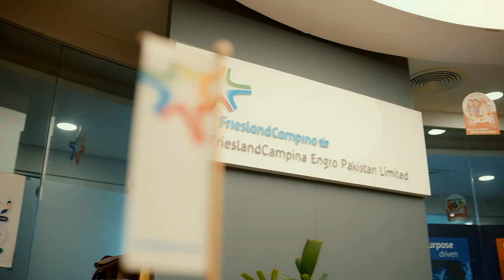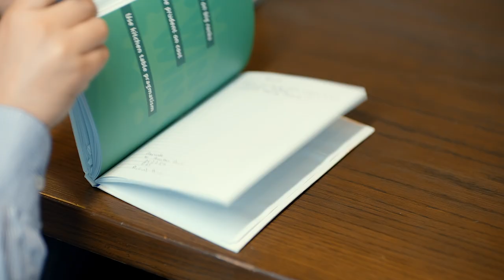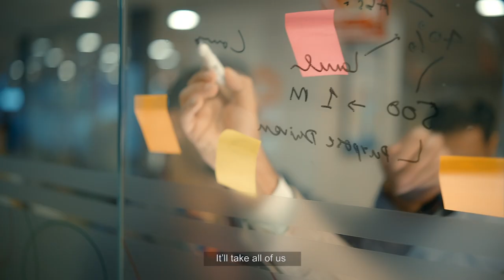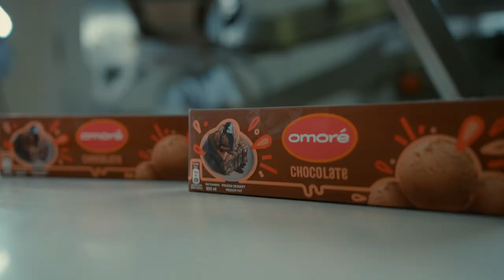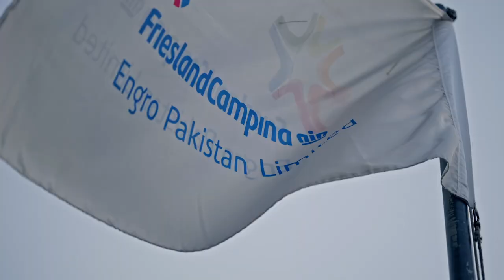Friesland Campina - Unleash Your Nature - Corporate Film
Production House: Pixel Perfect Films
Executive Producer: Seher U. Alavi
Director: Imran Taighoon Shah
Assistant Director: Shoaib Tariq
DOP: Saad Malik
Associate Producer: Mustafa Ali Lakho
Post Production: Octopost
Sound Design: Kamran Ismail - Kami